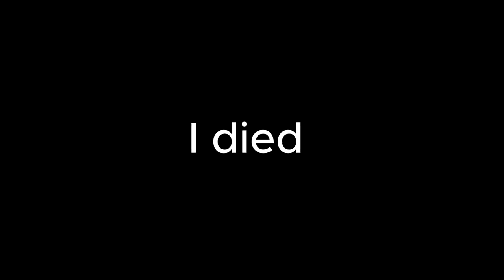Lethal Company Moments That Make You Crazy